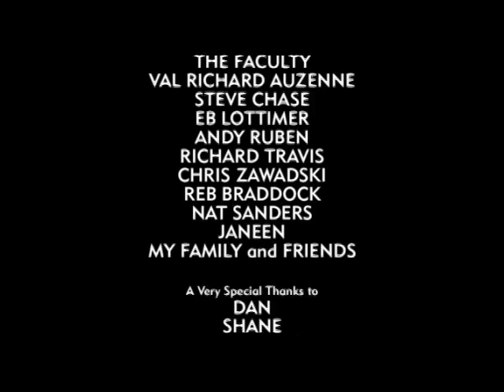A Work in Progress (widescreen) - Short Film by Wes Ball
Combining both worlds of traditional live-action and CG, this short takes us on a journey into the vivid imagination of a lonely girl as she searches for a friend.

or twitter @wesball